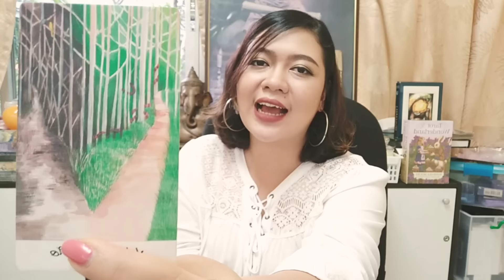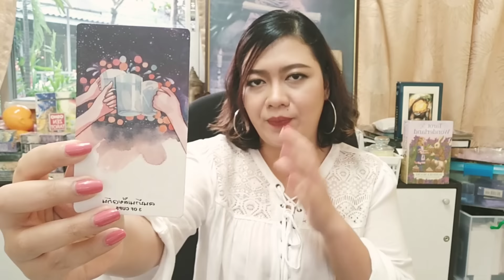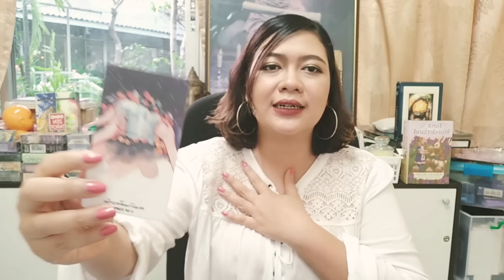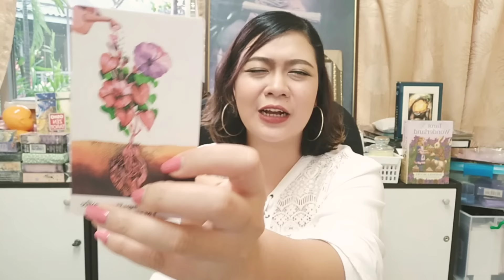[Pick A Card 🃏]:: คุณมักเจอ 'เพื่อน' แบบไหน!?👬👭💛 ::เลือกไพ่เลยค่ะ | By.แม่หมออริสต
ของอริสนะคะ..ความแม่นยำก็ขึ้นอยู่ในขณะ
นึกถึงเขาและตั้งคำถามในใจว่า...
'จะจะได้เพื่อนแบบไหน !?'
จากนั้นคุณก็เลือกลุ่มไพ่ทันที
จากนั้นกฟังคำทำนายและคำแนะนำไป
ปรับใช้เวลาที่คุณมองหาคู่ครอง...😉